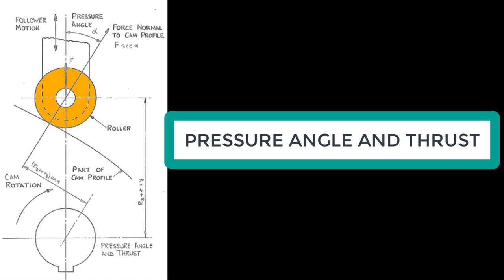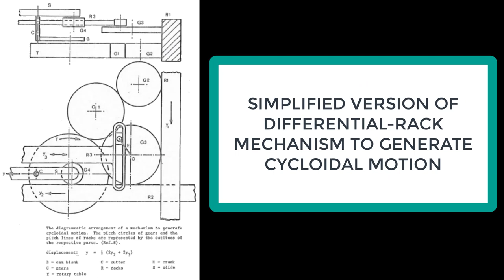DIFFERENTIAL-RACK MECHANISM TO CYCLOIDAL MOTION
SIMPLIFIED VERSION OF DIFFERENTIAL-RACK MECHANISM TO GENERATE CYCLOIDAL MOTION